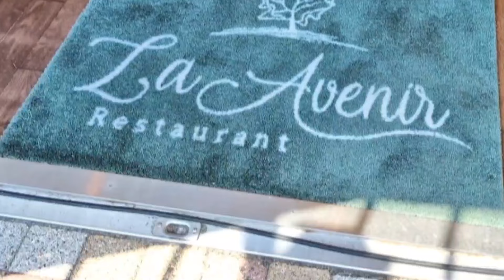【静岡グルメVlog】珍しい窯焼きフレンチ！自分で仕込んだバースデーランチと10種類のデザート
こんにちは！丘の上のみぽりんです😊

今回の動画は、1ヶ月前に私のバースデーランチで訪れた
「ラ アヴェニール」さんでの様子をお届けします🎂

普段は結婚式場として利用されているこのレストランですが、
まるで日本にいるとは思えない特別な雰囲気で、スタッフの皆さんの心遣いも最高でした✨

そしてお料理は、釜で焼き上げた料理が絶品のフレンチ！
デザートではなんと10種類もいただき、大満足のお祝いとなりました🍰

ちなみに、パパのサプライズではなく、
実はお店のセレクトからBDAYプレートまで全部私が仕込みました（笑）

最後には、パパに無茶振りで「私のお祝いに一言！」とお願いしましたが、
果たしてパパは何を言うのか⁉ぜひ最後までお楽しみください！

皆さんのコメントや感想、お待ちしています♫